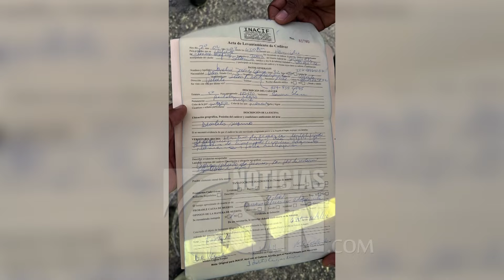“Son unos pecadores”, vociferó tía durante levantamiento de joven con 11 días fallecido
En la vivienda donde estaba el cuerpo de Joneivi Núñez, de 32, Noticias SIN tuvo acceso, a la habitación donde permaneció junto al ataúd, pero la familia no toca el lugar afirmando que el joven va a resucitar.

La tía de fallecido, Dinorah García, dijo que “nosotros no sabemos porque ellos entraron así, ahí no había nada, nunca hubo mal olor”.